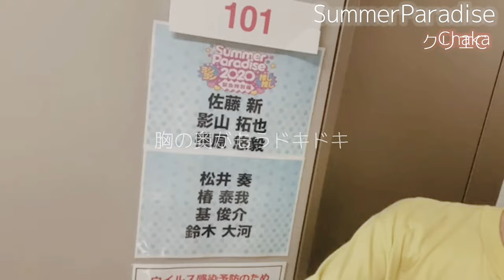IMPACTors【影山拓也くん祝２４歳】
年男！影山拓也くん
24歳のお誕生日おめでとうございます！！
23歳の影山拓也を詰め込みました♬
この１年…ジャニーズ人生で1番濃い1年だったと思います◡̈
23歳の影山くん！たくさん幸せをくれてありがとう！！！
でも24歳も負けじと濃い1年になるに違いません！
24歳の影山くんも
ハッピーに　おバカに　かっこよく　可愛く
影山くんらしく大きな口を開けて笑える毎日でありますように…